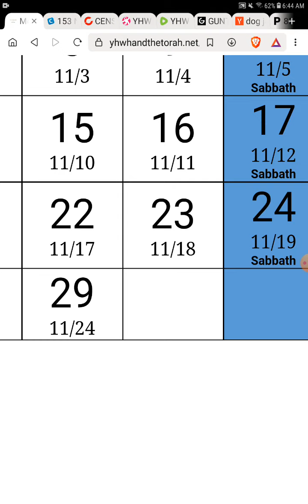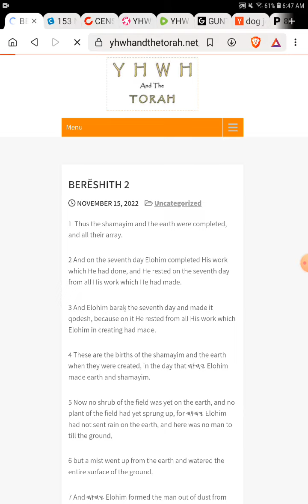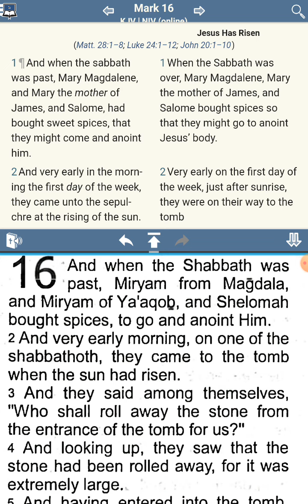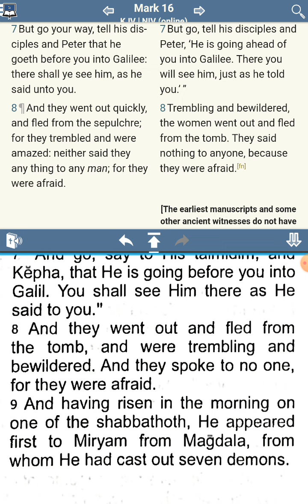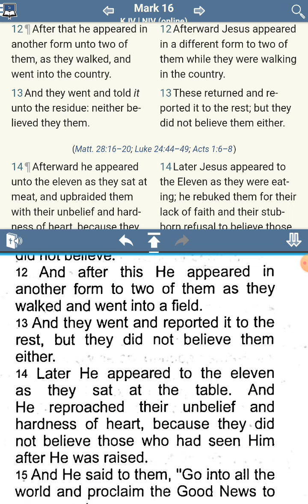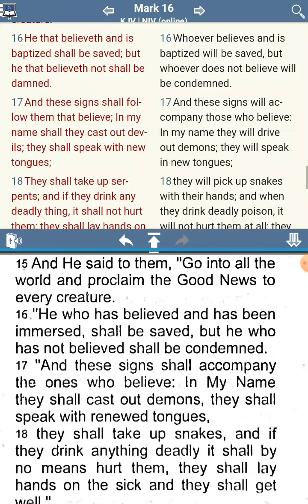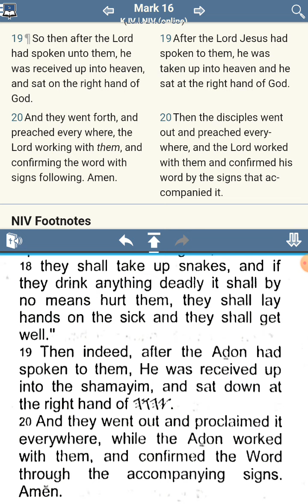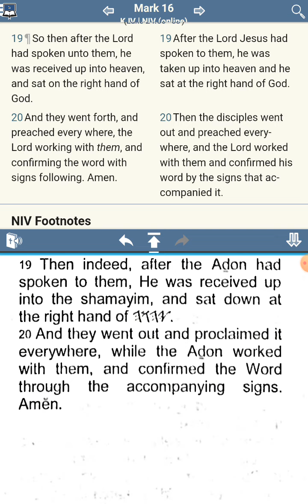The [UNKNOWN] Commandments of Yahushua aka Jesus - No Commandments Found - Mark 16